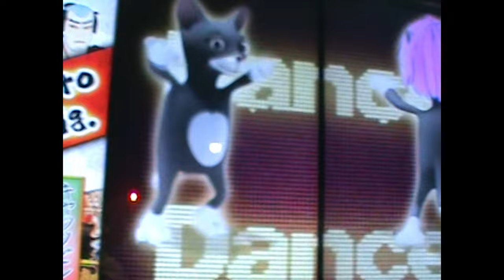OG BOBBY - READY SET GO OFFICIAL MV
⁠@OGBOBBY  - READY SET GO OFFICIAL MV

Producer : ESAN AMBIAN
Executive Producer : NINO, Ben Bizzy
Artist : OG BOBBY
Lyrics : OG BOBBY
Mixed : NINO
Mastered : Alex Psaroudakis
Studio : NINO TRAP HOUSE STUDIO

OG BOBBY - READY SET GO LYRICS

Bitch, I’m the shit
I'm living this shit
More money and shit

Bitch, we next
Nah, he ain’t messin’
Fuck what ya thinkin’
All of that mentions

Nah, that ain’t impressive
All the goat in my system
Imma put ‘em on pressure
Yeah, yeah

Show me that spice
Big body with ice
Go and get you that life
Big palm trees, big booty, bitches on sight
Northwest Florida, yeah, that my life
Yeah, yeah

Stand the fuck up for my team
The cushion on the beat real nice
Choppin’ on the verses and the punches gon hurt
I remember sitting makin’ money from dirt
Save up ya money, man, when they gon learn
See’ em blow it on chain, yeah, that aint gon work
100% blood sweat on work
Living this shit, more money I burk

Can't stop me today
I was outside, blowing that tree away
Got that Zaza on me like a Rico case
Prime time, baby, ion relocate

Drip so hard ion need a face
Lookin’ 18 but I’m still me today
Still trappin’ outside, out NINO base
You can have my left and right or both either way

Skinny Bruce Lee, Imma hit ‘em one time
Looking at the faces when I’m cookin’ on the mic
Shoot lil 3 before steppin’ on da line
Hitting and they missing and again they gone whine

Put it on the beat and Imma kill it, all kinds
I'm like Juice, I'm like Wiz, I’m like Taylor, combine
You want pussy, money, weed and I can find it every kind
Real shit bring that shit back on, gang